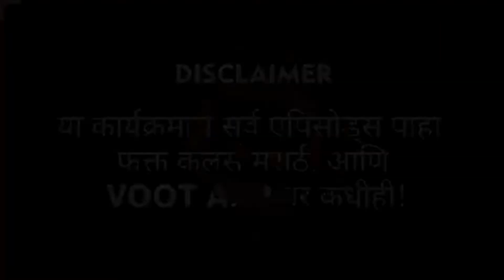Marathi Television updates | बिग बॉस ते मालिका | LetsUpp Marathi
मराठी टेलिव्हिजन विश्वातील लेटेस्ट अपडेट्स आणि मालिका विश्वातील अपडेट्स